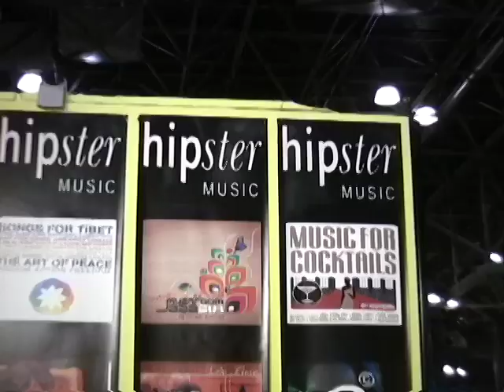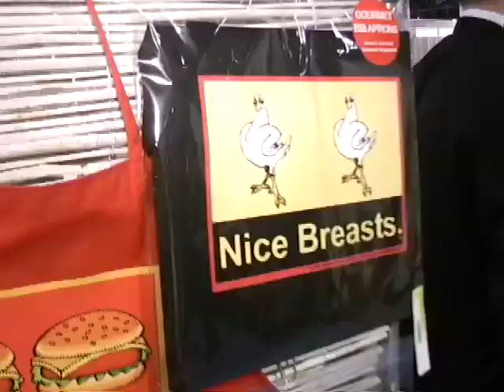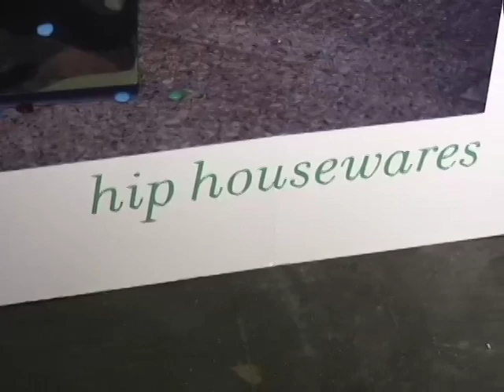Who Needs This Shit?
Consumerism at its best at the International Gift Fair at the Jacob Javits Center in NYC.